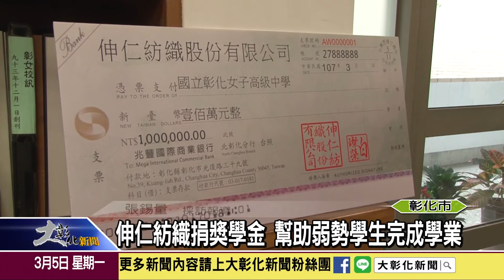1070305 伸仁紡織捐獎學金 幫助弱勢學生完成學業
一封信讓愛延續下去，伸港鄉在地企業伸仁紡織，十年前就開始扶助伸港在地國中、小學生，三年前伸港國中陳佳新老師一封為畢業學生寫的信，讓企業的愛心延伸到高中，幫助彰化女中的弱勢學生可以順利完成學業。